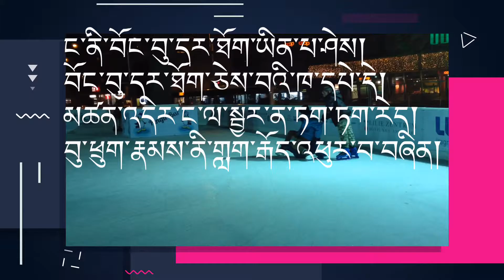དར་ཤུད། ཚན་པ་གཉིས་པ།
༄༅།། དར་ཤུད།

ང་ནི་བོང་བུ་དར་ཐོག་ཡིན་པ་ཤེས།།
བོང་བུ་དར་ཐོག་ཅེས་བའི་ཁ་དཔེ་དེ།།
དེ་རིང་ང་ལ་སྦྱར་ན་ཏག་ཏག་རེད།།
བུ་ཕྲུག་གཉིས་ནི་གླག་རྒོད་འཕུར་བ་བཞིན།

༡༥-༡༡-༢༠༡༦ ལ།

འདྲེ་ལག་གཡོན་པས།